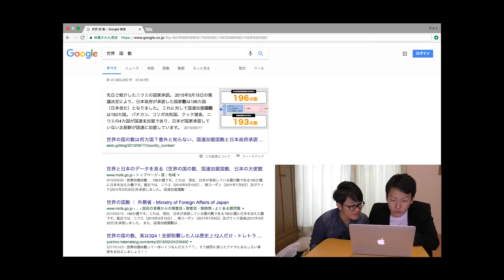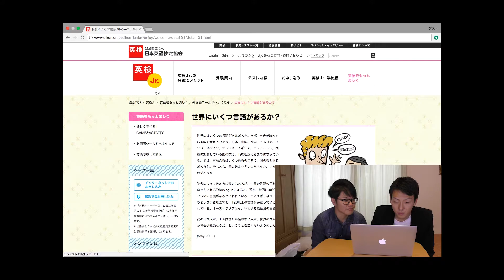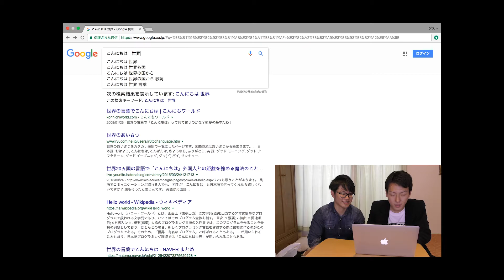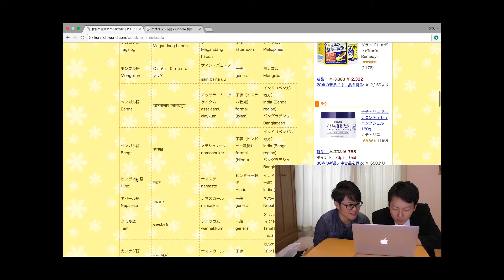【驚愕】世界中に言語っていくつあるの？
日本語、英語、フランス語、、、

世界中にはいったいいくつの言語が存在するのか調べてみました！

毎日19時に動画配信します。